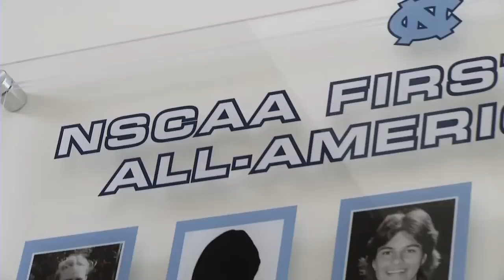UNC's Anson Dorrance on Coaching Men and Women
Anson Dorrance, NSCAA member since 1976, is one of the most legendary collegiate soccer coaches of all time. He started his coaching career by coaching both the women's and men's soccer teams at the UNC at Chapel Hill (UNC).

Coach Dorrance discovered early the difference between leading women and men soccer players and he shares that discovery with NSCAA members in this special edition video on NSCAATV.